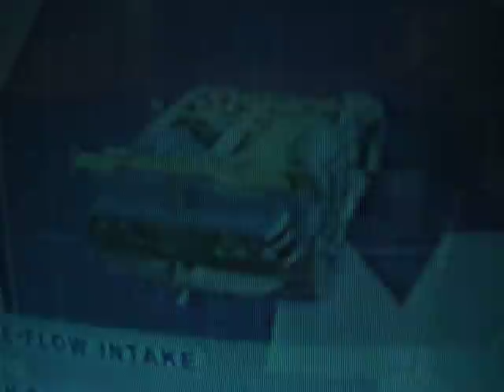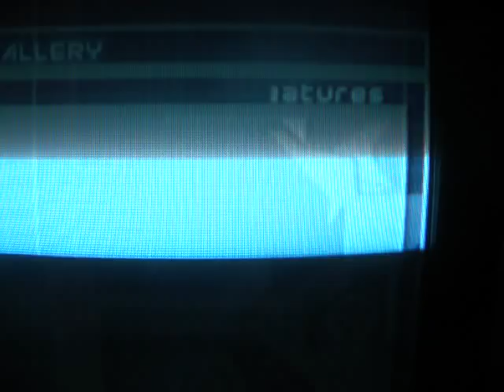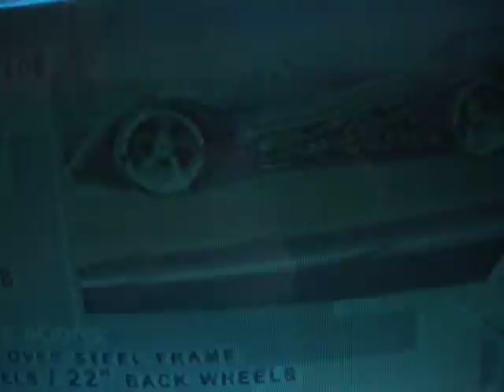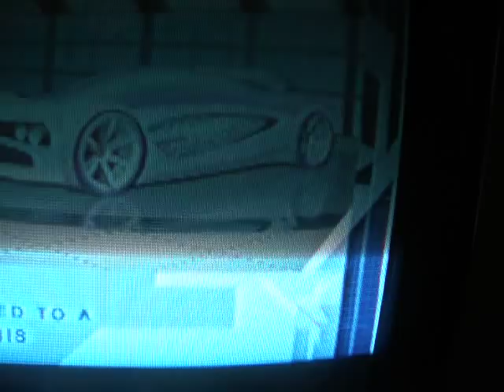Acceleracers:Teku,Metal Maniacs,Drones,Silencerz,Acceledrom and concept prototypes showcase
At 5:58 I don't do the full speech,I forgot what they said so I can't tell you.Cars:
Teku:
Power Rage
Battle Spec
High Voltage
Chicane
Baseline
Deora 2
Sling Shot
Nightlife
Reverb
Spectyte
Drift Teck
Metal Maniacs:
Hollow Back
Riveto
Rolling Thunder
Jack Hammer
Spine Buster
70 Road Runner
Jaw Jammer
Pile Driver
Rat-ified
Flat Head Fuiry
Power Bomb
Accelidrom:
Crazy 8's
Racing Drones:
RD02
RD08
RD01
RD03
RD04
RD05
RD06
RD07
RD10
RD09
Silencerz:
Nitruim
Cove Light
Carbine
Magnisium
Acelium
Anthrecite
Tecnetuim
(If You See Some Cars Are Not There,I Forgot There Names)(Only Goes For The Silencerz)One More Thing,I Am Sooooo Sorry For The Door Bells,And Black Outs.